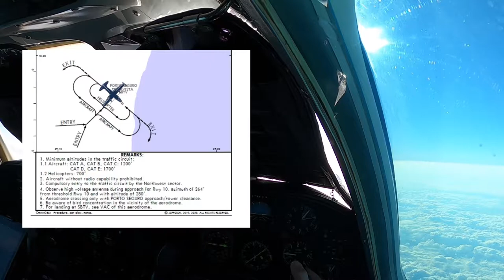Aproximação e pouso em Trancoso (Terravista - SBTV)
Aeronave: PT-WYT, MU2 (Mitsubishi)
Aproximação e pouco na cabeceira 15 de Trancoso (Terravista - SBTV).
Voo de Goiânia (SBGO) para Terravista (SBTV) no FL210 com vento a favor onde chegamos a pegar uma GS de 315kts.
Qualquer duvida e sugestões podem deixar nos comentários.
Manicacadas, a gente vê por aqui!